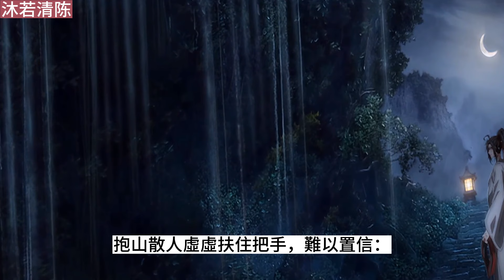《魔道祖师》之命定婚宠31集 聂怀桑本就聪慧，再加上林偌芸的细心教导，已经可以将扇子简单的运用自如，但是无法得心应手.